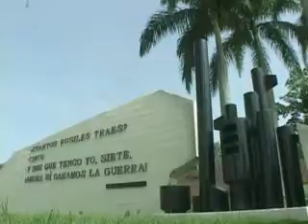Testimonio del Coronel Alberto Vázquez sobre el 30 de noviembre